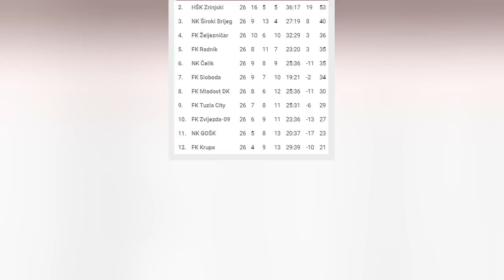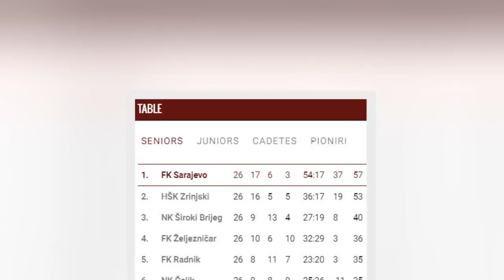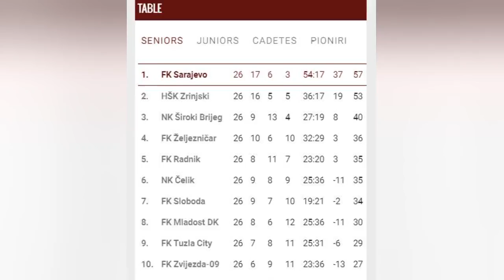Quỹ bóng đá thuộc VinGroup mua đội bóng châu Âu dự Champions League, cơ hội cho Quang Hải, Công Phượ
Trong tháng 3/2019, CLB Bóng đá Sarajevo, đương kim vô địch giải quốc gia Bosnia & Herzegovina đã tổ chức cuộc họp báo thông báo về việc thay đổi cơ cấu cổ đông của đội bóng. Theo đó, cổ đông lớn nắm giữ 90% cổ phần là ông Vincent Tan đã quyết định nhượng lại 60% cổ phần cho các nhà đầu tư mới từ Việt Nam là ông Nguyễn Hoài Nam và PVF (Quỹ Đầu tư và Phát triển Tài năng Bóng đá Việt Nam – thuộc tập đoàn VinGroup). Chi tiết thỏa thuận không được tiết lộ. Sau giao dịch này, ông Vincent Tan sẽ còn nắm giữ 30% cổ phần CLB Bóng đá Sarajevo, còn lại 10% thuộc về nhà đầu tư trong nước. Quang Hải, Công Phượng và cơ hội đối đầu Ronaldo, Messi Trong mùa giải 2018/2019 vừa kết thúc, Sarajevo đã giành ngôi vô địch với 57 điểm sau 26 vòng đấu. Sân nhà của Sarajevo là Asim Ferhatović Hase có sức chứa 34.500 người. Sân từng có vinh dự tổ chức Thế vận hội mùa đông năm 1984. Với chức vô địch Bosnia & Herzegovina giúp Sarajevo có quyền tham dự vòng sơ loại Champions League 2019 – 2020. Các trận đấu bắt đầu diễn ra vào tháng 7/2019. Sarajevo vô địch Bosnia & Herzegovina mùa giải 2018/2019 Phát biểu tại buổi công bố cổ đông mới, ông Senad Jahic, Chủ tịch Sarajevo cho biết: "Sẽ không có xáo trộn lớn trong chiến lược phát triển của Sarajevo. Khán giả Bosnia & Herzegovina biết rằng ông Nam và đối tác đã tham gia vào bóng đá trong những năm qua. Chúng tôi sẽ có những thay đổi về cầu thủ và điều đó sẽ mang lại lợi ích cho đội bóng". Thương vụ mua cổ phần Sarajevo của PVF và ông Nguyễn Hoài Nam sẽ mang đến nhiều cơ hội phát triển tài năng cho các cầu thủ trong nước. PVF hiện là học viện bóng đá chuyên nghiệp, hiện đại hàng đầu châu Á. Trong tương lai, FC Sarajevo sẽ có những tác với PVF về đào tạo, trao đổi cầu thủ. Chia sẻ trên truyền thông, ông Nguyễn Hoài Nam luôn khẳng định mong muốn đưa cầu thủ Việt Nam sang châu Âu thi đấu để mở mang kiến thức, tích lũy kinh nghiệm giúp chất lượng ĐTQG được nâng cao, từ đó kéo giấc mơ World Cup lại gần hơn. "Chúng ta cứ mãi loay hoay với ước mơ vô địch Đông Nam Á, với SEA Games...nhưng hầu như chúng ta không có được niềm vui trọn vẹn trong hơn một thập kỷ qua. Nếu muốn bóng đá Việt Nam phát triển và vươn xa thì chúng ta phải mơ đến một ước mơ xa hơn là giấc mơ World Cup" ông Nam cho biết. Với việc ông Nguyễn Hoài Nam và PVF đang nắm giữ 60% cổ phần Sarajevo, không loại trừ khả năng sẽ có thương vụ đưa những ngôi sao trong nước như Quang Hải, Công Phượng, Văn Hậu…sang Sarajevo thi đấu. Nếu điều này thành hiện thực, chúng ta sẽ có cơ hội được nhìn thấy những Quang Hải, Công Phượng, Văn Hậu…đối đầu Ronaldo, Messi và hàng loạt ngôi sao quốc tế tại UEFA Champions League. Cơ hội cho Quang Hải, Công Phượng...đối đầu Ronaldo, Messi Trên thực tế, việc những ông chủ Châu Á mua đội bóng Châu Âu và đưa cầu thủ trong nước "xuất ngoại" là xu hướng đang diễn ra khá mạnh những năm gần đây. Mới đây, sau khi mua đội bóng Espanyol của Tây Ban Nha, ông chủ người Trung Quốc đã đưa ngôi sao hàng đầu của quốc gia này là Wu Lei sang thi đấu La Liga. Ông Ng